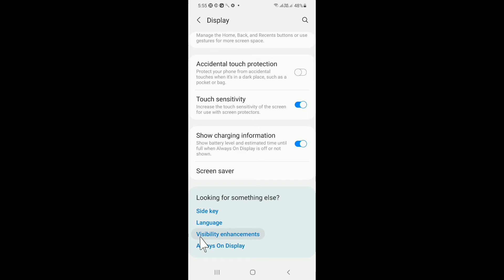Samsung | High Contrast Them : How To Enable And Apply This Theme On Your Galaxy Mobile Phones